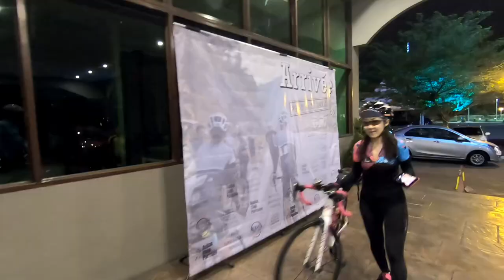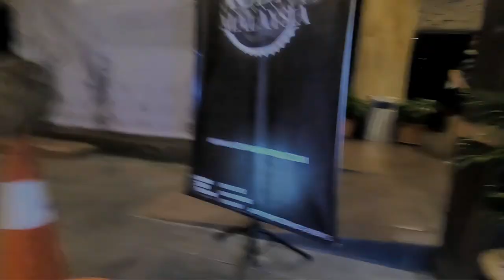Audax Malaysia BRM400: Pedu Lake Revisit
A journey through mostly quiet countryside roads towards Pedu Lake and then back through estates and padi fields. A challenging route, but with nice scenery along the way.

TABLE OF CONTENTS:
Starting point 0:00
Flag Off: 1:04
CP1: 3:19
Pedu Lake: 4:51
CP2: 5:54
CP3: 6:25
Finishing point: 7:06

Flying Freedom - Christophe Gorman 0:00
Lasers And Stuff - Tigerblood Jewel 1:04
I Wish That I Was A Mad Man - Staffan Carlén 3:27
Lights of Life - dvine 4:37